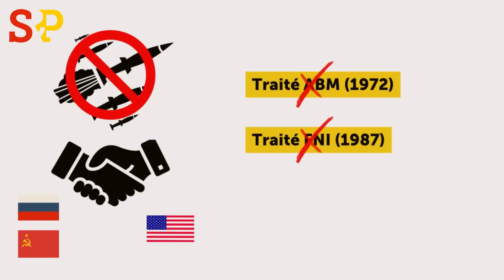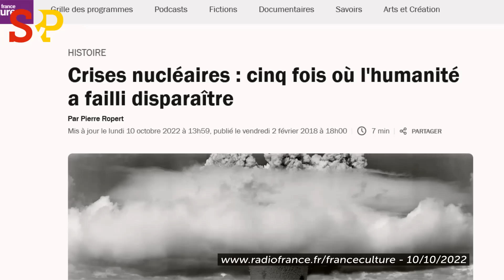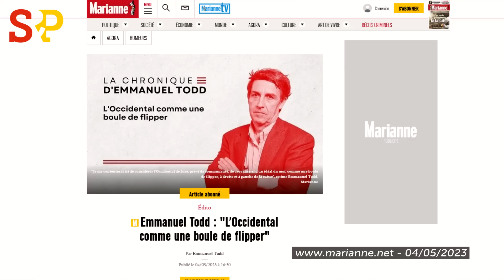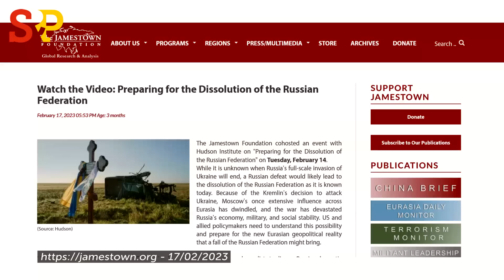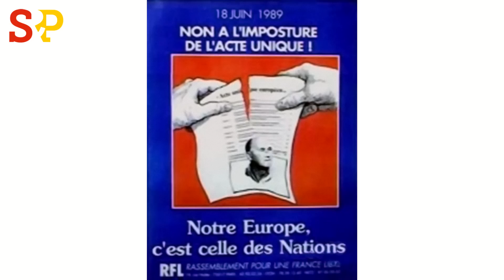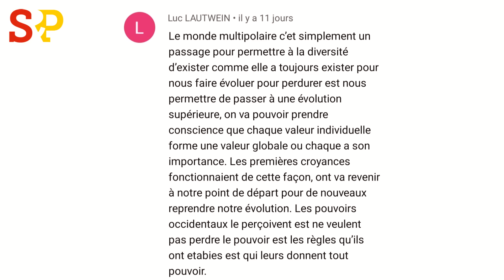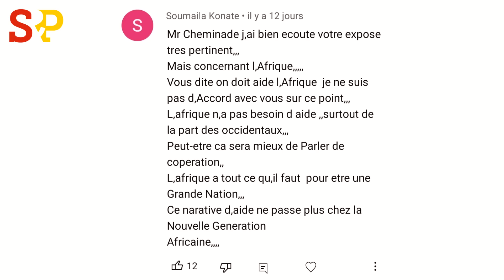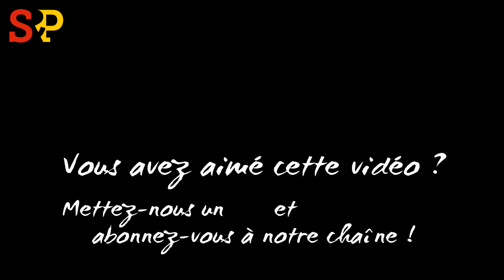Risque de guerre nucléaire : ce que les médias auraient du vous dire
Dans cet éclairage, Jacques Cheminade expose les différents paramètres qui rendent le risque d'une guerre nucléaire beaucoup plus grave que pendant la guerre froide. Il explique en particulier pourquoi la doctrine de destructionmutuelle assurée (MAD) est devenue caduque. La volonté de faire gagner l' Ukraine à tout prix ne fait qu'ajouter de l'huile sur le feu, et nous rapprocher de la lignerouge, au moment où le Kremlin a été attaqué par des drones et où l'IA s'invite sur le champs de bataille.
Il revient également sur ses prises de position historiques sur l' UnionEuropéenne, l' Euro et l' OTAN et à partir de 30:25 il répond à des commentaires laissés par des internautes sur son dernier Éclairage, notamment sur le développement de l'Afrique, le francCFA et la FranceAfrique.

- Notre dossier de 2005 "ces Français qui ont ouvert l'Europe aux financiers anglo-américains"
- Le programme de 2017, "Immigration et paix par le développement mutuel